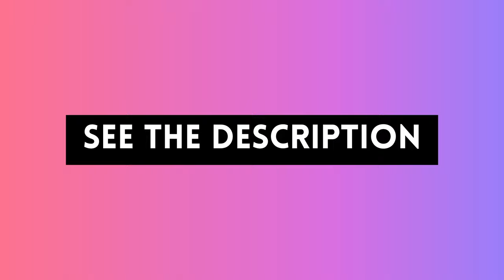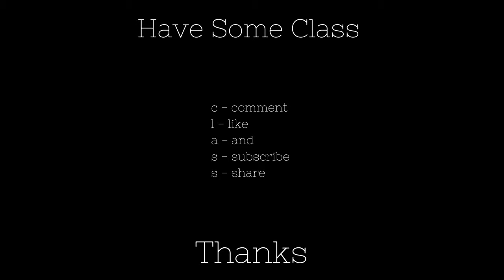100 Ribbon Dance Moves ...how many can you do?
Guys. These 100 ribbon dance moves are so much harder than they looks, I promise! Timecodes below!

Creative Ribbon Dance is harder than it looks! How many of these moves can you do?I found the most challenging step #33 and #34.
Are you new to Ribbon Dance or a rhythmic gymnastics pro?
Either way, this video was created to inspire your creative ribbon dance choreography! Tag me in your dance video! You can download this list of “100 Ribbon Dance Moves” to follow along.

Timecodes
Intro/ My Dance Ribbon Sale  - 0:00
Arm Work - 0:22
Leg Work 2:04
Ribbon Dance Jumps 3:19
Ribbon Dance Turns 3:57
Acro Inspired : 4:30
Commercial/Pop Moves: 5:2

This video is NOT a rhythmic gymnastics video.
This video is a creative ribbon dance video.

Do not attempt any skills you re not qualified to safely execute.
dancedeja is not liable for any injury or harm you sustain as a result of this video.  You are performing these dance exercises at your own risk.
Using a dance ribbon can result in injury or harm.
Practice with caution and following stand exercise safety technique and procedures.

“100 Ribbon Dance Moves” Chart

I Sell Dance Ribbons!

Ps. I follow back on IG if you message me that you’re from the YouTube fam!

Quizzical: 800+ Questions to Fuel Creativity and Curiosity

“Smile” - Slynk
“Numbers” - R.LUM.R
“Lil Cookie” - Wiliam Rosati
“Thump and Jump” - Jimmy Fontanez/Media Right Productions
“Trillion” - P.LUM.R